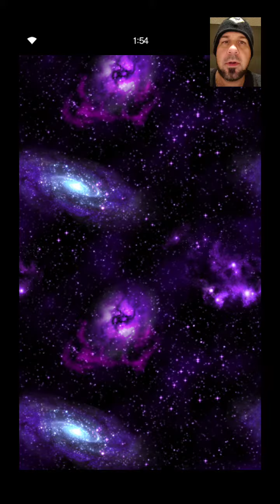FFBE Daily Dose of Daily Summon 10-7-20